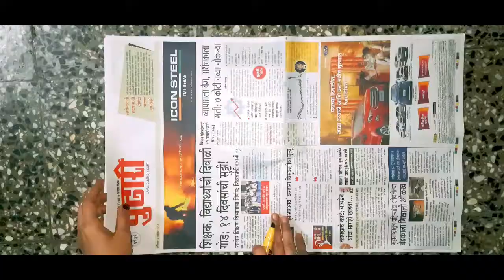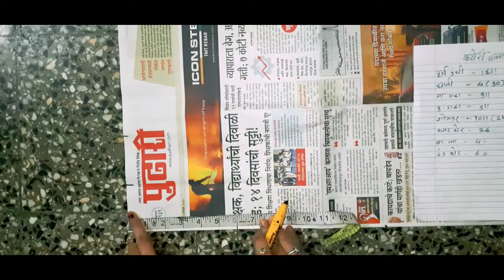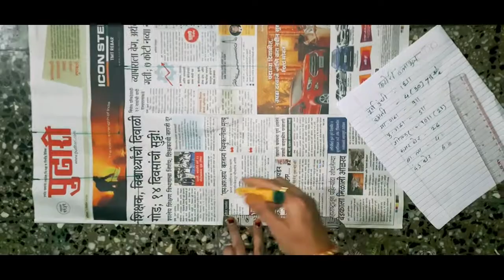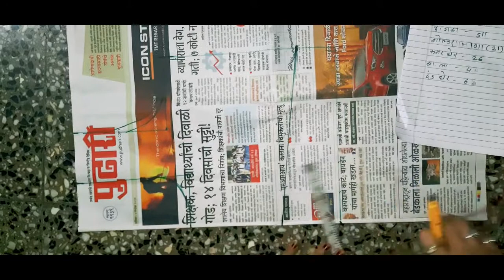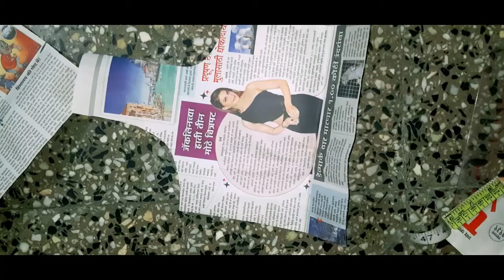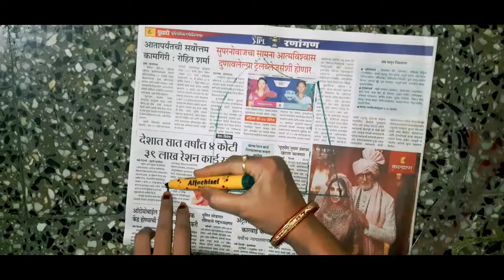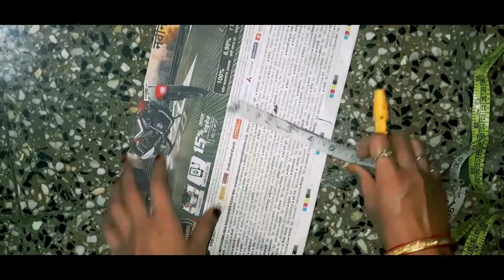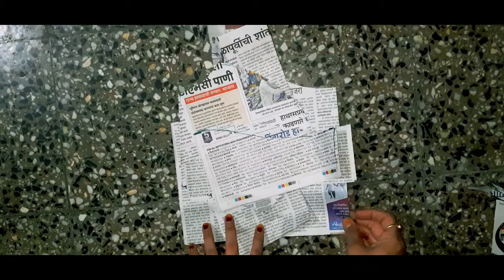ब्लाउज वरुन डायरेक्ट माप कसं घ्यऻव [भाग 2 ] How To measure Blouse measurement On Blouse Part 2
ब्लाउज वरुन डायरेक्ट माप कसं घ्यऻव [ भाग 2 ] || How To measure Blouse measurement On Blouse Part 1
 blouse measurement taking,
blouse measurement,
how to measure blouse size,
how to blouse measurement,
how to calculate blouse measurement,
how to measurement of blouse,
how to measure blouse,
taking measurements for blouse,
how to measurement in blouse,
ladies blouse measurement,
ladies blouse measurement chart,
blouse measurement calculation,
blouse measurement chart,
standard blouse measurement chart,
ब्लाउज वरुन डायरेक्ट माप कसं घ्यऻव,
 How To measure Blouse measurement On Blouse,